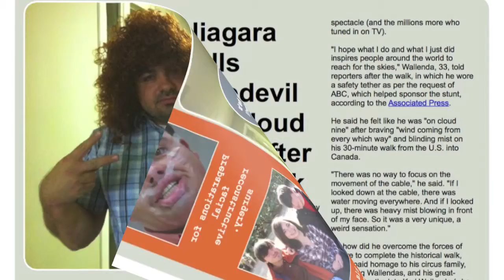Honestly Abe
Week 1Honestly Abe Sermon series.